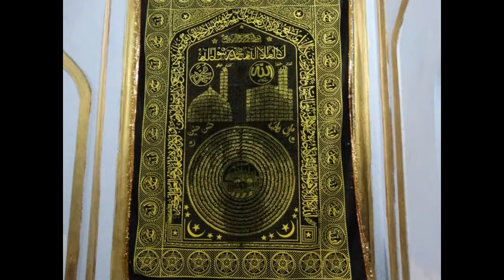Rayappa Kasi Jama Masjid, Lucknow, UP, INDIA, 2014